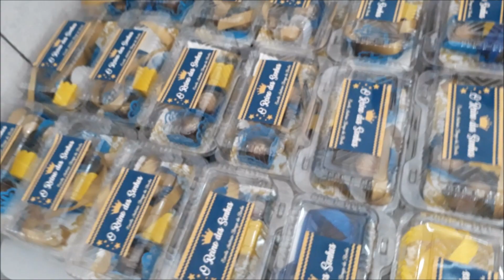Bastidores da Festa do ABC 2018 (Reino dos Sonhos)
- Making Of com imagens exclusivas dos ensaios da Festa de Formatura do 1º ano (2018) do Ensino Fundamental da Escola Antonio Braga da Rocha.